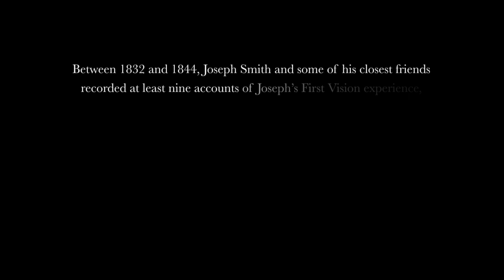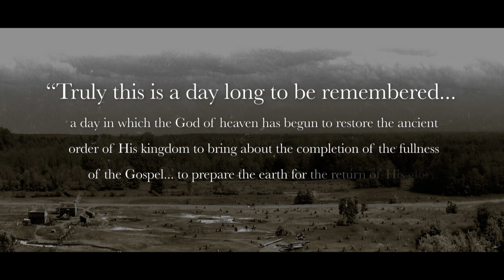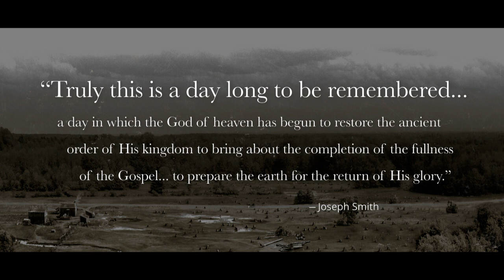Ask of God: Multiple Accounts of Joseph Smith's First Vision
Short film produced for the Church History Museum depicting Joseph Smith's First Vision, including details drawn from each of Joseph Smith's accounts.

josephsmith firstvision the church of jesus christ of latter day saints